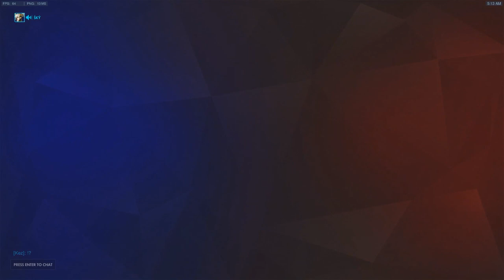Ranked Shows No Mercy